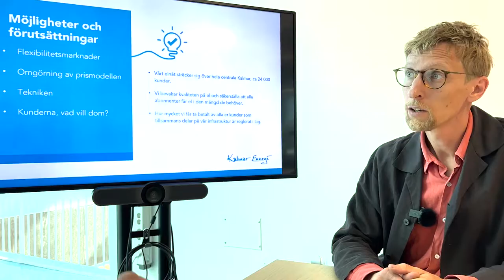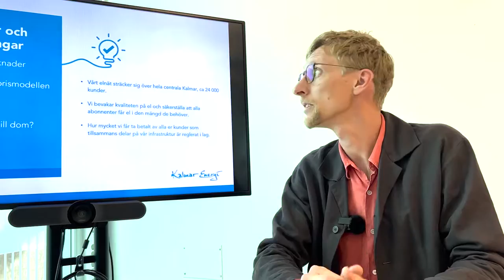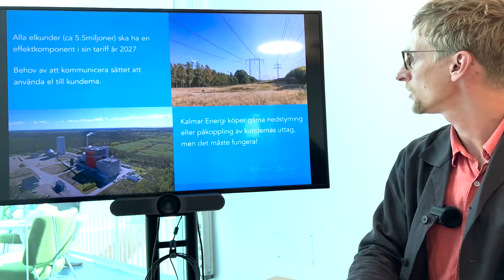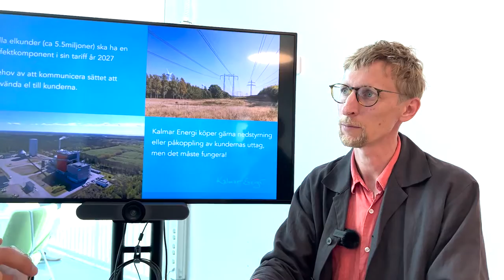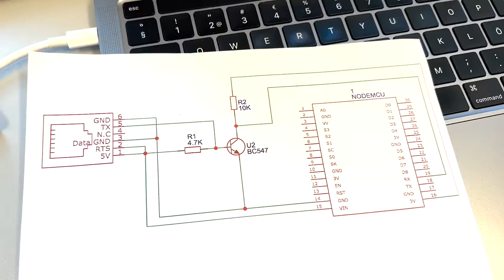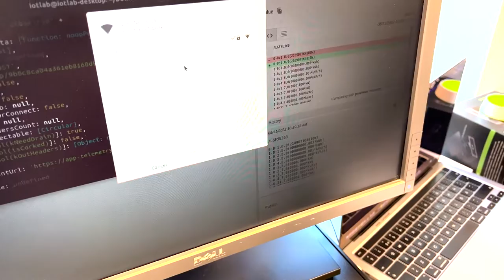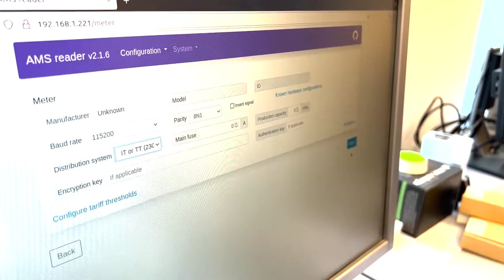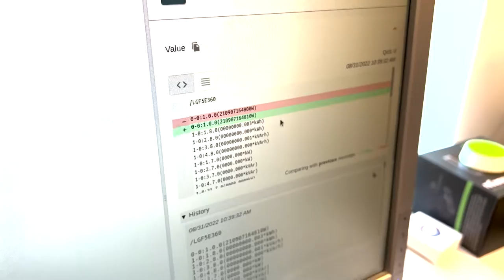Open Lab Day - Energimarknaden